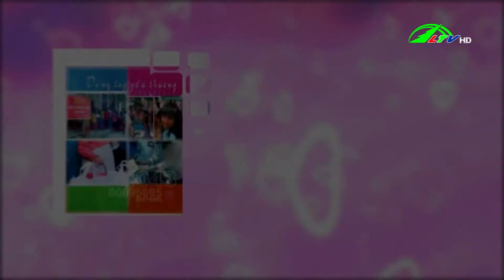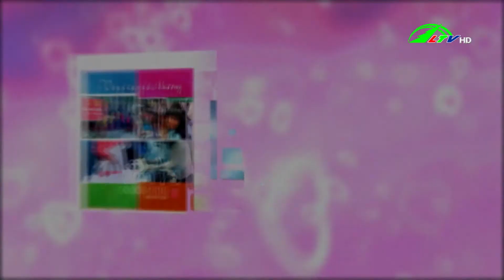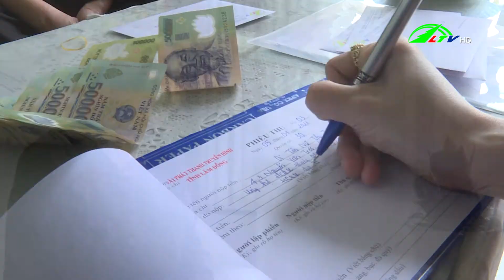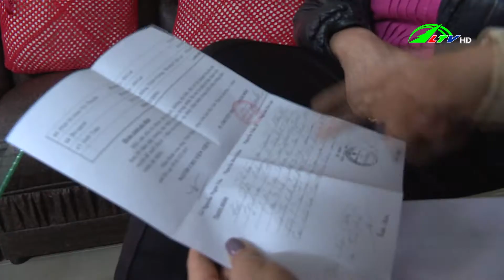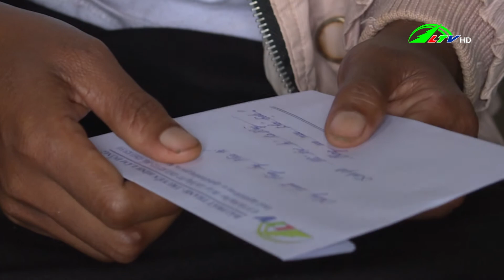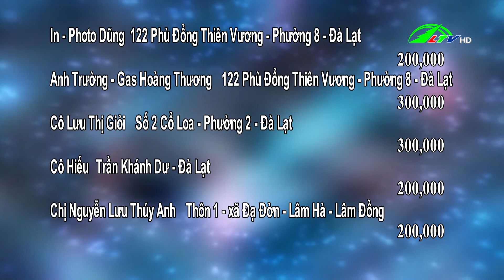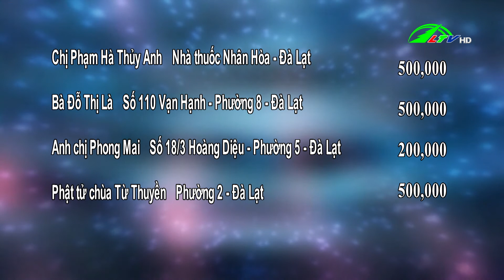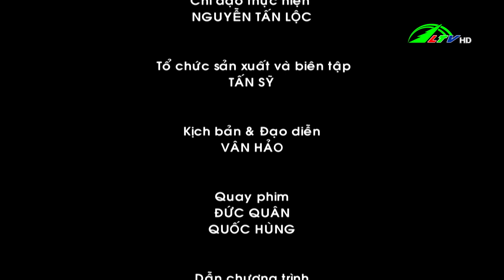Vòng Tay Nhân Ái | Những Mảnh Đời Bất Hạnh Nhưng Có Nghị Lực Phi Thường Trong Cuộc Sống